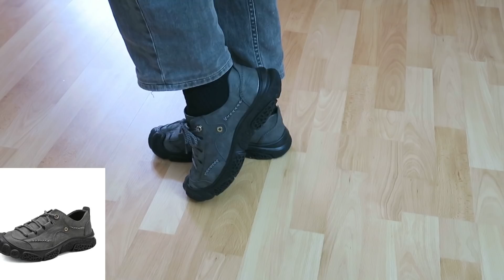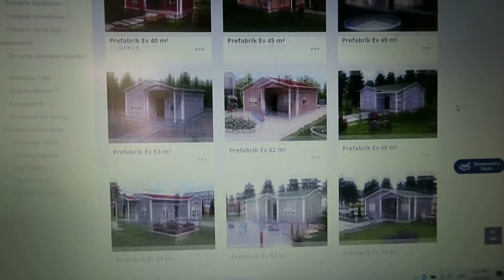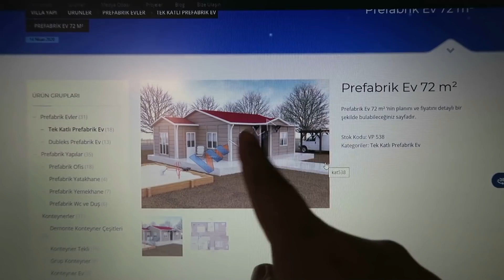Elijo La Ropa De Mi Esposo 🤭 Viendo Casas Prefabricadas 🍞 Hago Pan Casero | Mexicana En Turquía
-¿Por qué no tienen hijos? ¿Cómo te pones el velo